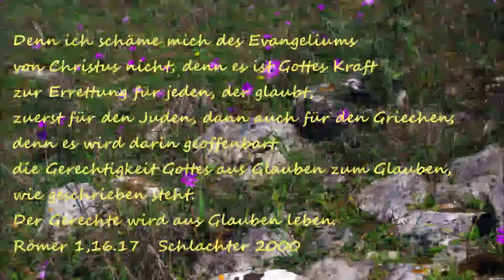Scripture song Römer 1,16.17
Scripture song, deutsch